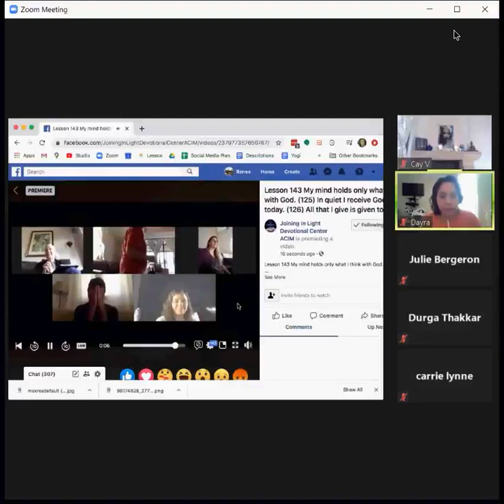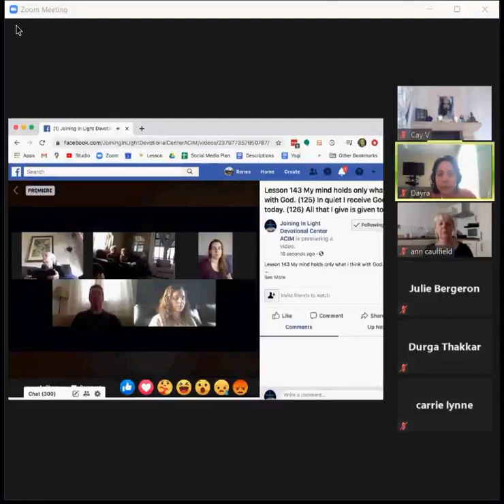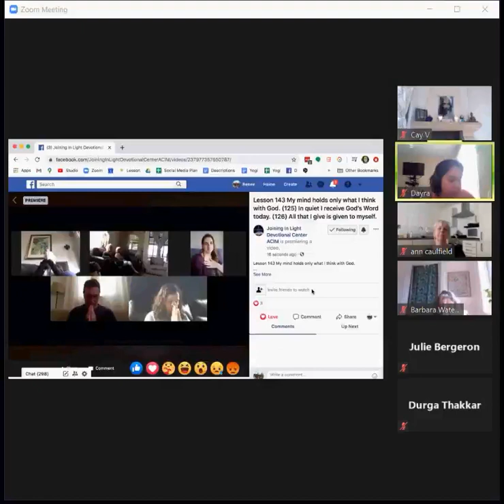Lección 143 Un Curso de Milagros - Mi mente alberga solo lo que pienso con Dios. UCDM 🙏🏼 🤎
Lección 143 Un Curso de Milagros - Mi mente alberga sólo lo que pienso con Dios. UCDM
(125) En la quietud recibo hoy la Palabra de Dios.
(126) Todo lo que doy es a mí mismo a quien se lo doy.

Con cada lección del Curso, invita a Jesús a entrar buscando en la mente la experiencia directa de que la Lección es verdadera y pídele que revele cualquier negación (deseo de negar que el Amor está aquí) por debajo del nivel de conciencia de que la lección es verdadera.

Citas inspiradoras de la sesión:
✨La aceptación de la negación de la Luz es dejarla surgir plenamente con la mirada directa con Jesús.
✨No hay separación entre la Mente Única del Padre y del Hijo.
✨Como Seres de Luz Infinitos, no es posible salir de nosotros mismos.
✨Es poderoso mirar lo poderoso que es el silencio - nuestro estado natural de Ser.

Si Jesús nos revela que tenemos un deseo por debajo de nuestro nivel de conciencia, admitimos el deseo y pedimos un milagro. Le pedimos que nos revele si hay deseos por debajo de nuestro nivel de conciencia para una experiencia de:
- negar que podemos escuchar la Voz de Dios a través de nuestro hermano?
- evitar nuestro estado natural de ser - el silencio interior?
- negar que nuestra Voluntad sea la misma que la de Dios?
- pensamientos y juicios mezquinos contra nosotros mismos en lugar de aceptar la Palabra
  de Dios?

🕊 Si hay áreas donde necesitamos ayuda para aclarar los deseos de negar la Divinidad nos unimos a la Luz (Jesús) y a nuestro hermano como representante de la Luz, para ver lo que es verdad. Esto es la honestidad de Dios y la aceptación de que somos Seres Divinos, como Jesús promete en UCDM. Si no tienes claro cómo unirte con Jesús/un hermano aquí están las instrucciones específicas en la hoja de trabajo para los Milagros de "Uniéndonos en la Luz"

Para más información sobre Uniéndonos en la Luz o los Círculos de Luz visítanos

💝✨ Tu donación es muy apreciada y nos apoya para continuar extendiendo este mensaje.